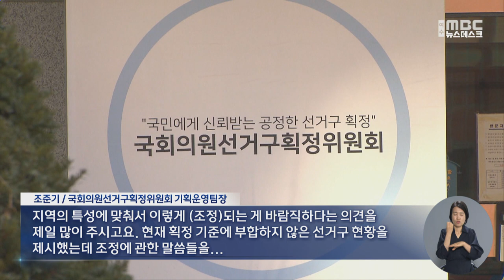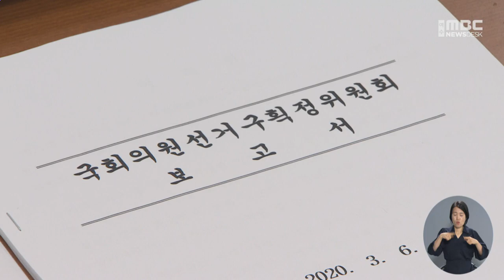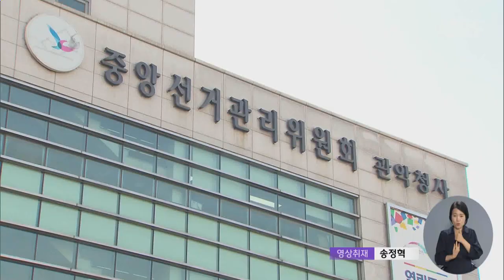기약 없는 선거구 획정.. 총선 입지자 "혼란" -R (230616금/뉴스데스크)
'국회의원 선거구 획정위원회'가 내년 총선 선거구에 대한 의견을 듣기 위해
다음 주 전남을 찾습니다. 하지만, 국회의 선거제 개편 논의부터 교착상태에 빠져 있어
출마 예정자들은 답답함을 호소하고 있습니다.

◀ＶＣＲ▶

중앙선거관리위원회 산하
'국회의원 선거구 획정위원회'가
오는 23일 전남을 방문합니다.

내년에 치러지는 22대 총선 선거구에 대해
정당과 시민사회단체, 전문가 등의 의견을
수렴하기 위해서입니다.

지난 총선에서 선거구가 나눠진 순천의 경우
정상화 요구가 거세고,

여수갑은 전남에서 유일하게
인구 하한 기준을 충족하지 못해
선거구 조정이 불가피한 상황이라
적지 않은 관심이 쏠릴 수 밖에 없습니다.

◀ＩＮＴ▶
"지역의 특성에 맞춰서 이렇게 (조정)되는 게
바람직하다는 의견을 제일 많이 주시고요.
현재 획정 기준에 부합하지 않은
선거구 현황을 제시했는데 조정에 관한 말씀들을..."

하지만, 선거구가 언제쯤 확정될지는
여전히 안갯속입니다.

국회의 선거제 개편 논의가
수개월째 진전을 보이지 않고 있기 때문입니다.

김진표 국회의장의 제안으로
이달 초 여˙야가 '4인 협의체'를 구성해
합의점을 찾아보기로 했지만,

후쿠시마 원전 오염수 방류 등 여러 현안을 두고
극한 대치를 이어가면서
목표로 내건 6월 내 개편도 불투명한 상황입니다.

선거구 획정이 지연되면서
혼란을 겪고 있는 건 총선 입지자들입니다.

합구나 분구 여부에 따라
출마 지역과 대진표가 달라질 수 있다 보니
특히, 인지도가 낮은 정치 신인들은
답답함을 호소하고 있습니다.

◀ＳＹＮ▶
"어디를 찾아다녀야 될지, 이렇게 하는 게 맞는지부터 해서
신인들이 뛴다는 것이 굉장히 불안정하고
헛수고를 하고 있나, 이런 걱정도 되고..."

지난 21대 총선 당시에도
국회는 선거를 불과 39일 앞두고
선거구 획정안을 통과시켰습니다.

국회의원선거구 획정위원회는
선거구 획정 기준 등을 조속하게 마련해 줄 것을
국회에 거듭 요청할 계획입니다.